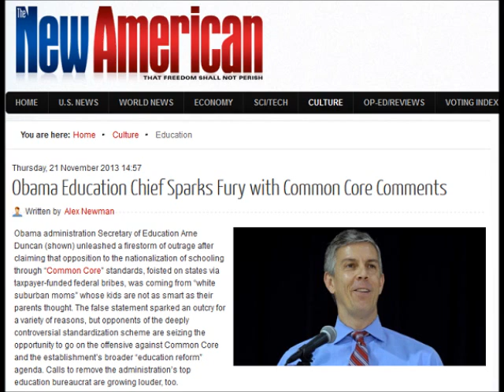Obama Education Chief Sparks Fury with Common Core Comments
- Education Secretary Arne Duncan said opposition to "Common Core" national education standards was coming from "white suburban moms" whose kids are not as smart as their parents thought.